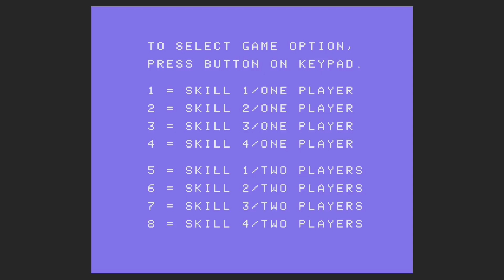Ladybug (Colecovision) on the RetroPie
Just showing my friend the differences on Colecovision compared to the Arcade game